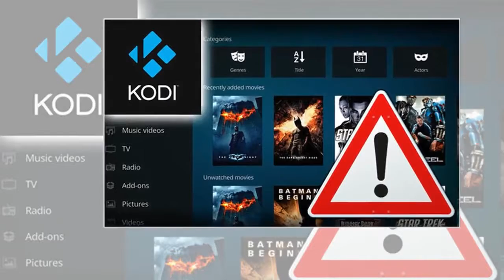KODI CRACKDOWN: Add-on users may face further anti-piracy threats from THIS date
KODI CRACKDOWN: Add-on users may face further anti-piracy threats from THIS dateKODI add-on and Pirate Bay users have been put on alert after the UK Government warned that anti-piracy laws could be strengthened as part of an ongoing crackdown.Kodi add-on and Pirate Bay fans as well as illegal streamers and torrent downloaders have been warned that anti-piracy laws could be strengthened in Britain.The UK Government outlined the future of its piracy crackdown in a new white paper published this week.Last year saw a “landmark” agreement struck between creative industries and search engines to tackle online piracy.But Downing Street has warned that this was only the start - and more needs to be done to address copyright infringement.The UK Government said: “Online piracy continues to be a serious inhibitor to growth in the creative industries.“Technologies like stream ripping and illicit streaming devices enable illegitimate access to content without rewarding its creators.“Many rights holders are also concerned about how their works are exploited online, especially where they are used without generating substantial returns for content creators.”
In the Industrial Strategy White Paper, the Government outlined the next steps in their piracy fight, Torrent Freak reported.Downing Street said they will hold a series of discussions with copyright holders, social media firms and user upload platforms, among others.The goal of these talks is to broker voluntary anti-piracy agreements.The Government said: “These measures could include proactive steps to detect and remove illegal content, improving the effectiveness of notice and takedown arrangements, reducing incentives for illegal sites to engage in infringement online and reducing the burdens on rights holders in relation to protecting their content.”Number 10 said if these roundtable discussions with different parties do not produce the desired outcome, then new legislation may be enforced.And they warned that these new